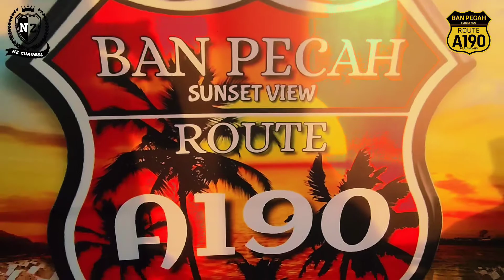MAJLIS BERBUKA PUASA DI BAN PECAH